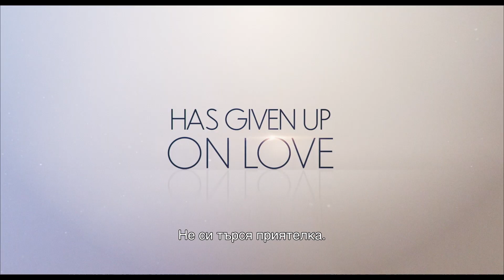„Отново любов“ - Официален трейлър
Любовта идва в живота на тези, които вярват в нея! 💕 Вижте трейлъра на филма „Отново любов“ с участието на Приянка Чопра Джонас, Сам Хюън и Селин Дион! Очаквайте в кината от 12 май!